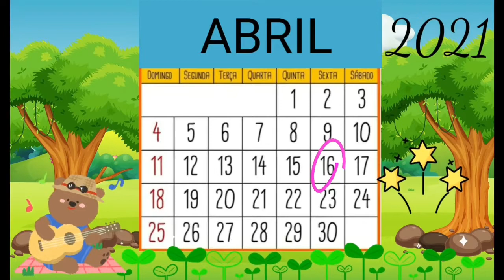CALENDÁRIO - 16 de abril de 2021